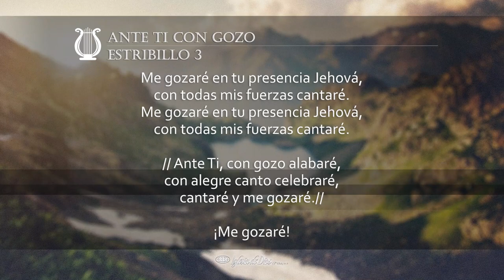Ante Ti con gozo (E003)